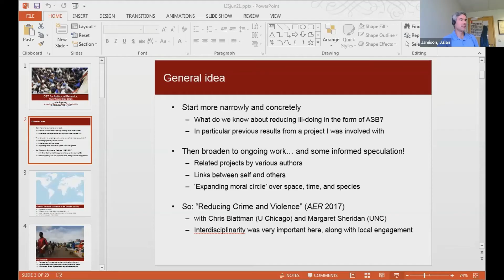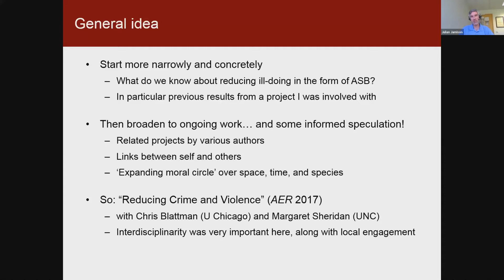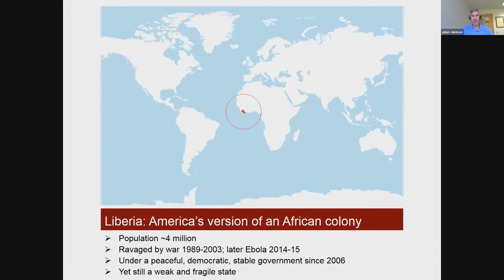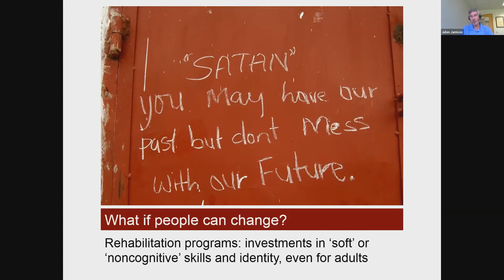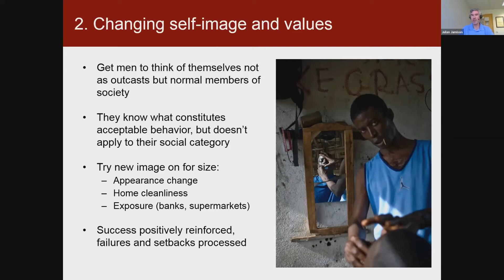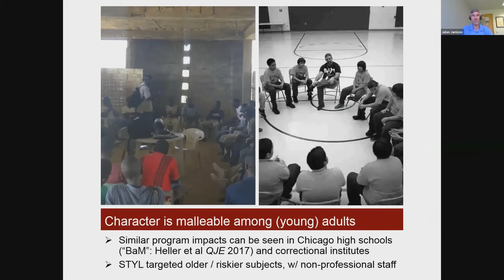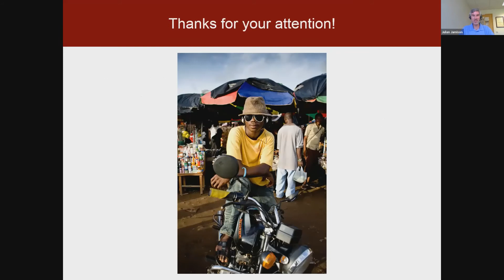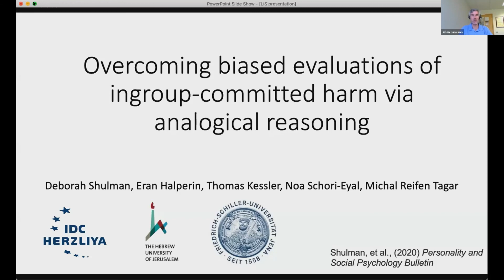CBT for Antisocial Behavior: Know Thyself, Know Others – Julian Jamison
Talk given at the 2021 Life Improvement Science Conference

Title: CBT for Antisocial Behavior: Know Thyself, Know Others

Speaker: Julian Jamison